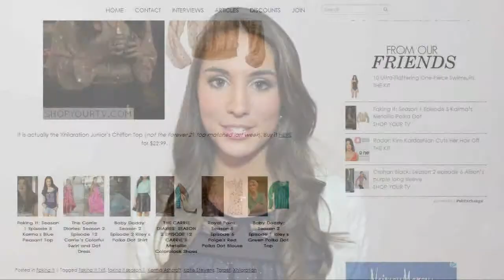EP1: Welcome to ShopYourTV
ShopYourTV is a website which find fashion worn TV and shows you where to buy it.

We have an extensive list of shows, so there is sure to be something which will interest you.